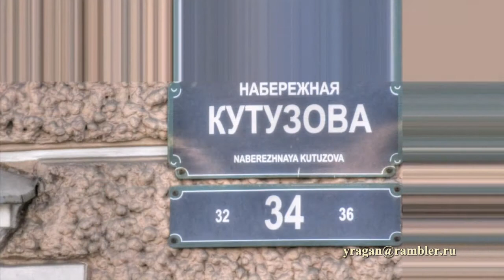Набережная Кутузова 34,Петербург, гуляем по городу